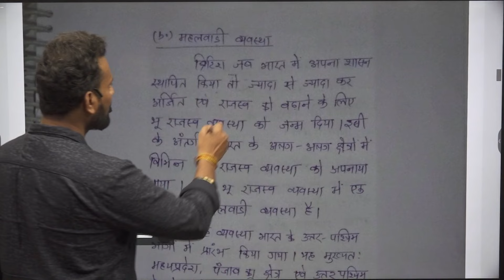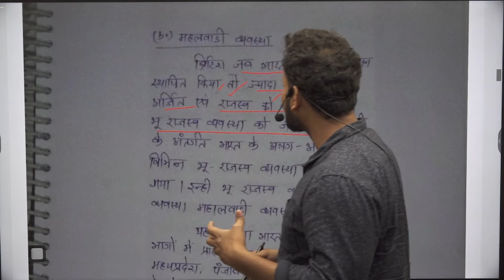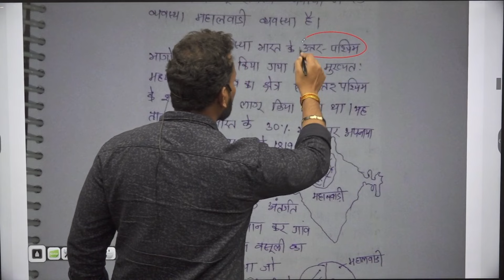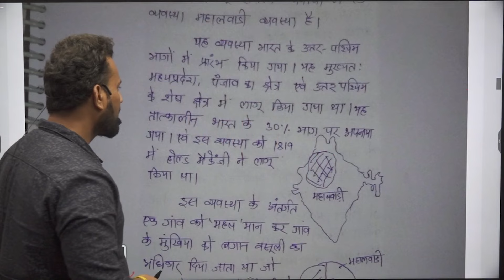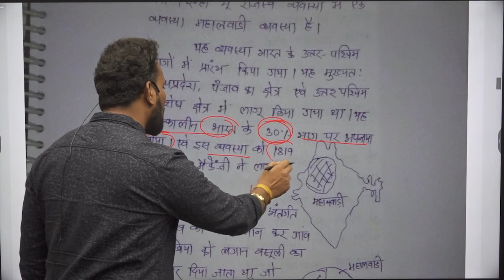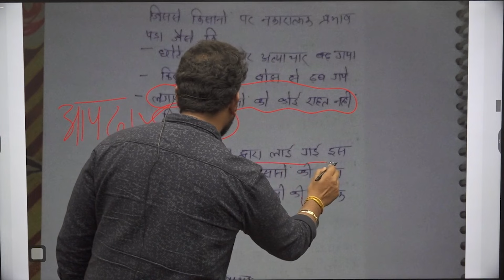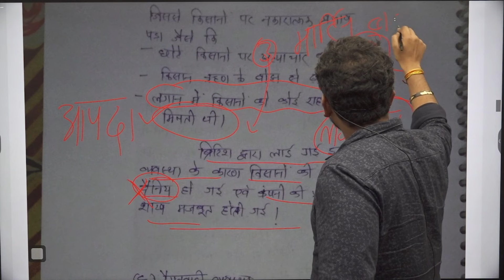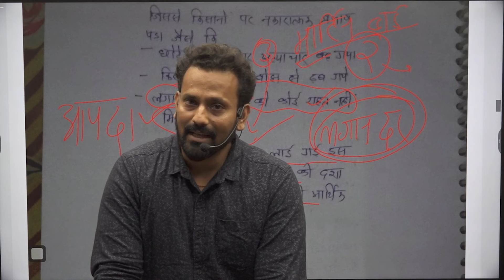कैसे लिखें BPSC Mains में Answer ? |History + Art & Culture| RAMBAAN Series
𝐁𝐏𝐒𝐂 𝟏𝟎𝟎 𝐃𝐚𝐲𝐬 𝐂𝐑𝐀𝐒𝐇 𝐂𝐎𝐔𝐑𝐒𝐄 :- 𝟐𝟏 𝐌𝐚𝐲
Get full Pratishtha Batch 𝐎𝐍𝐋𝐈𝐍𝐄 (प्रतिष्ठा बैच) - 70th BPSC Pre (Target Batch) Course from Destination IAS Now

𝐁𝐏𝐒𝐂 𝐅𝐨𝐮𝐧𝐝𝐚𝐭𝐢𝐨𝐧 𝐁𝐚𝐭𝐜𝐡 {𝐇𝐢𝐧𝐝𝐢 𝐌𝐞𝐝𝐢𝐮𝐦 } :- 18 April  (09:00 AM to 12:00 PM)
𝐁𝐏𝐒𝐂 𝐅𝐨𝐮𝐧𝐝𝐚𝐭𝐢𝐨𝐧 𝐁𝐚𝐭𝐜𝐡 {𝐄𝐧𝐠𝐥𝐢𝐬𝐡 𝐌𝐞𝐝𝐢𝐮𝐦 } :- 18 April (03:00 PM to 06:00 PM)

Destination IAS,2nd floor, Nawal arcade, near CIMAGE Institute,Above Bank of Baroda, S K Puri, Boring road, Patna - 800001